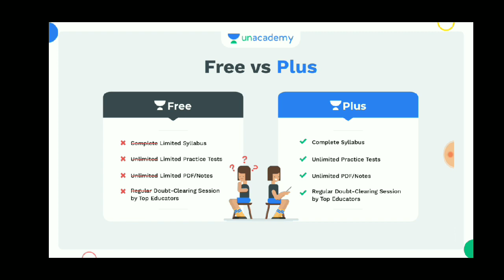🔥🔥அடுத்த 2 வாரம் ஒமைக்ரான் பரவல் அதிகரிக்கும்- தமிழக செயலாளர்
ஜெயம் 45 Days course Tnpsc Group 1 Mains

ஜெயம்: 45 Days Crash Course for  Group 1 Mains - Batch IV

திறவுகோல்: Complete Course on Group-IV & VAO 2021 - Batch III